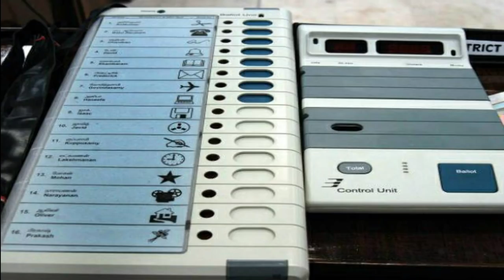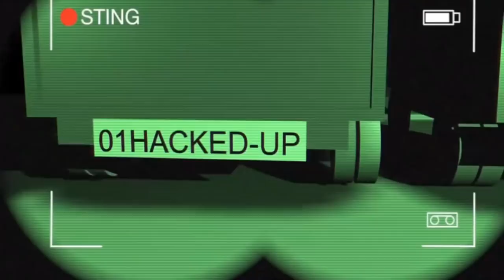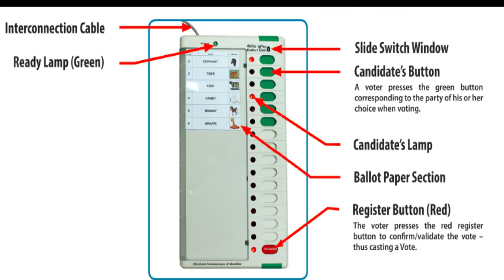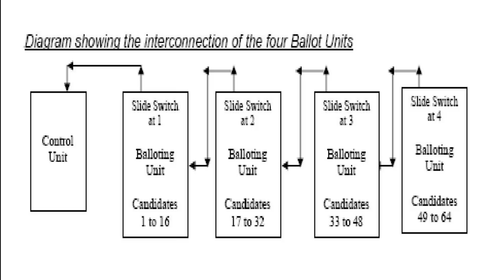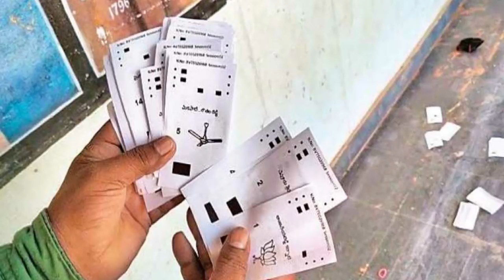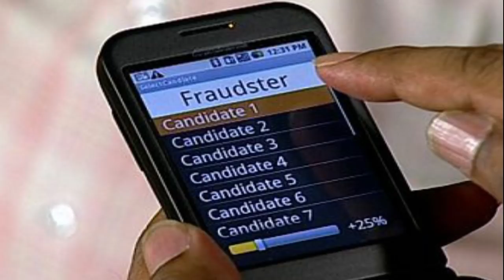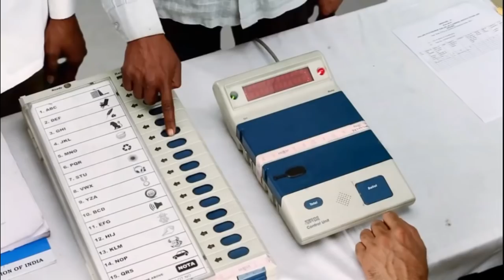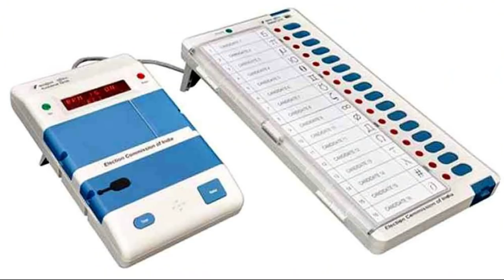EVMనీ ఇలా హాక్ చేయవచ్చు||How EVM works??||Truth Behind EVM tampering...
Every time after election results,opposition parties always raise EVM  Tampering issue..
So,In this Video I try to explain..
How EVM works??
Is EVM tampering possible??
How Election commission prepare EVM's before elections??